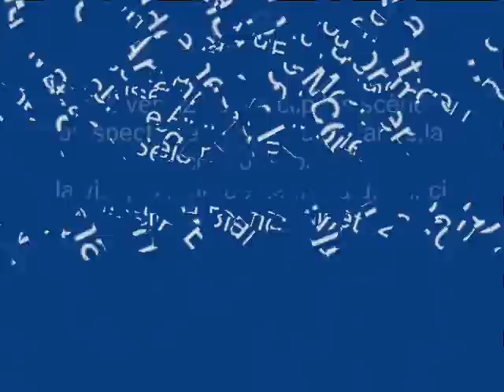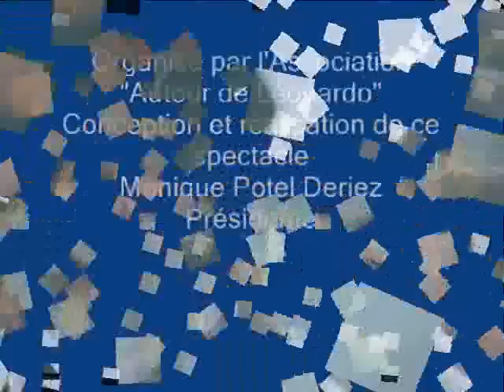Musée Renaissance Château Ecouen Spectacle Anne de Montmorency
La Captivité et le Retour des Enfants de France (Tableau du spectacle 2009)

Suite à la bataille de Pavie en 1525, François Ier de France est emprisonné en Espagne. Pour être libéré, il signe le traité de Madrid n 1526 avec Charles Quint par lequel il promet, entre autre, de rendre le duché de Bourgogne à Charles de Habsbourg. Le roi de France livre ses deux fils comme otages à l'Espagne. En compensation, Charles Quint donne sa sœur Éléonore en mariage à François Ier. Après moultes péripéties, Éléonore ne devient reine de France qu'en 1530. Elle ramène en France les deux petits princes français. Éléonore restera une reine de France obscure, qui n'aura aucun poids à la cour et dont personne ne s'occupera. La maîtresse du roi brillant à sa place.